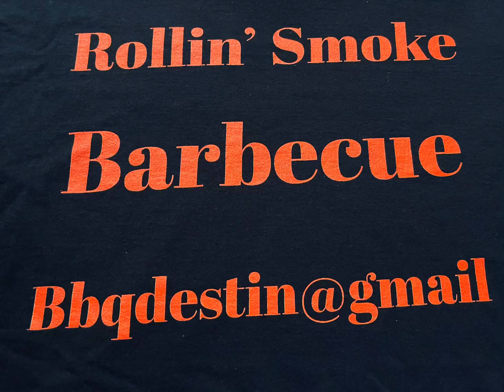Angus Smoker Meat smoke’n Rollin’ Smoke